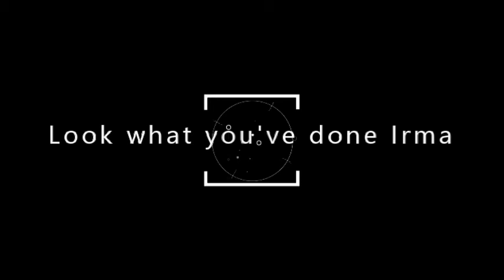Hurricane Irma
The Hurricane Irma hits our house and it sucks. Be happy you don't have limbs to pick up and subbscribble with apple threads and foot juice.